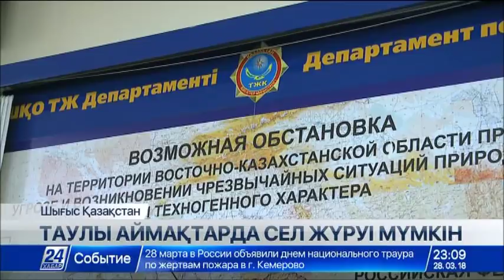28 наурыз 2018 жыл - 23.00 жаңалықтар топтамасы